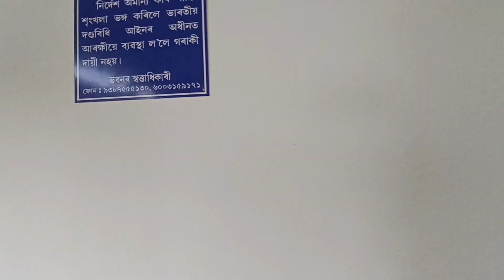Dubai ahi palo || assamese vlog || mental family || Mrinmoy's vlogs assamese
assamese vlog

 location- suwalkushi reliance xamipath

assamese video
Mrinmoy's vlogs assamese
assameae vlogger
axomiya vlogger
Mrinmoy's vlogs assamese
vlogger axomiya
youtuber Kulhati vlogger
Kulhati video
Mrinmoy's vlogs assamese vlogs
Mrinmoy das
new video
 Mrinmoy's vlogs assamese
 Mrinmoy's vlogs cycle ride
cycle ride Mrinmoy
Kulhati to guwahati
cycle ride
north guwahati cycle rider
cycle ride

mental family
Mental family
mental family

Mrinmoy's vlogs assamese
mrinmoy vlog assamese
mrinmoy's vlogs assamese
Mrinmoy's vlogs assamesee
Mrinmoy vlog
mrinmoy vlog
mrinmoy vlog assamese
mrinmoy vlog assamese
mrinmoy vlog assamese
mrinmoy's vlogs assamese
Mrinmoy's vlogs assamese
Mrinmoy's vlogs assamese
akhomiya vlogger
Mrinmoy das
mrinmoy das
assamese vlogs

                 Mrinmoy's vlogs assamese